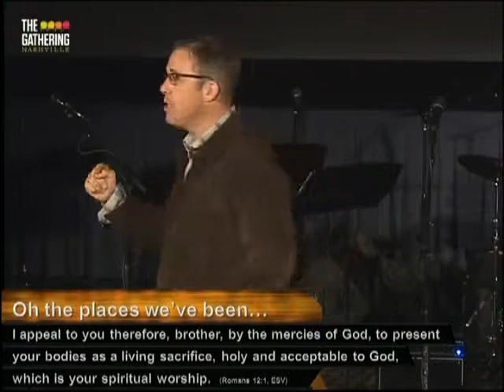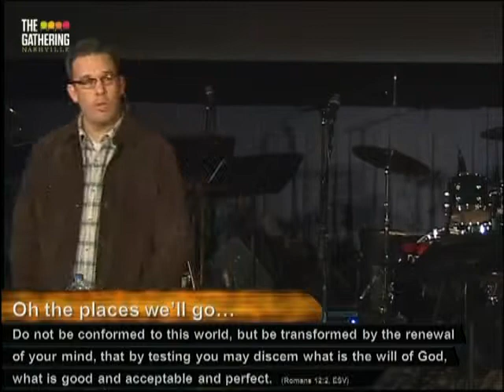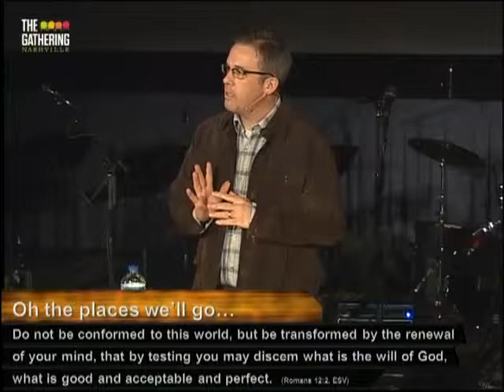Oh, The Places We'll Go! - The Gathering Nashville, March 9, 2013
Oh, The Places We'll Go!
Joel Reynolds
March 9, 2013